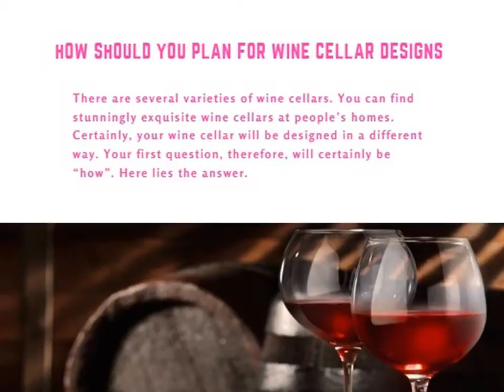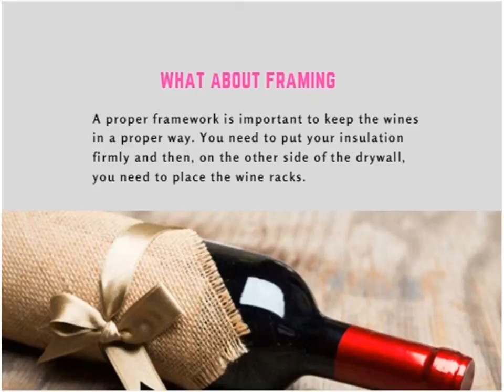How Should You Plan for Wine cellar Designs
There are several varieties of wine cellars. You can find stunningly exquisite wine cellars at people’s homes. Certainly, your wine cellar will be designed in a different way. Your first question, therefore, will certainly be “how”. Here lies the answer.

In order to build your wine cellar, you need to talk to the experts.
They will help you to build your wine cellar. The first thing you need for designing your wine cellar is that, the selection of the location. You need to consider some other matters at the same time.

What to consider for building the wine cellars

You need to decide a few matters regarding the wine cellar designs of a connoisseur. They are as follows –

• Determining the location – to which the basements appear perfect
• Insulation should be perfect for the wine cellars alongside the drywall set up
• Needs to do the proper framing for the wine cellar
• A cooling unit
• A humidifier
• A doorway seal

Now, you surely need an explanation for all these, right?

Why determine location

A location detection is important because the experts decide, it is better to set the wine cellar in the underground or in the basement as that place is comparatively cooler than the usual. Therefore, the wines can be kept perfectly enough.

What about framing

A proper framework is important to keep the wines in a proper way. You need to put your insulation firmly and then, on the other side of the drywall, you need to place the wine racks.

Why set a cooling unit and humidifier

You need to know that wine cellar designs remain unfinished without the attachment of the cooling systems and the humidifiers.
The temperature inside the wine cellar should be within 120 C to 250 C. At the same time, the humidity inside the cellar room should be about 60% to 70%. More humidity may damage the wine. You need to set the humidifier properly in that regard.

If you need the help of the experts concerning wine cellar designs, you can get in touch with the experts of the Signature Cellars, one of the leading cellar building companies in Australia.